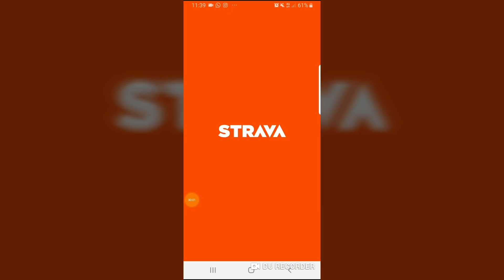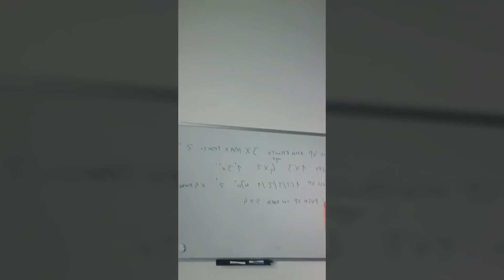COME SUPERARE I REQUIREMENTS ? ROAD TO ALBENGA coach Simone Chiozzi Ep. 1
Parte questa nuova serie con il programma di Simone per superare la difficile sfida di Albenga.

Segui tutto su instagram e youtube.

Scarica l'app per ottenere la programmazione

Vuoi ottenere la tua scheda personale?